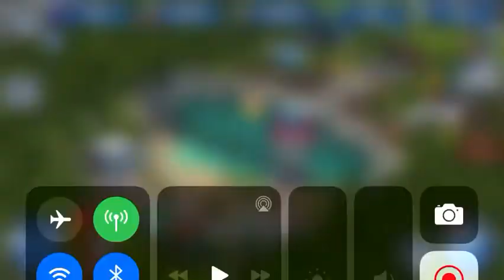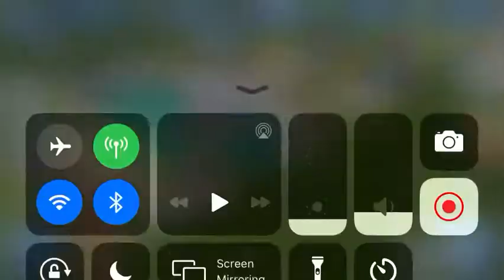Jurassic world the game ep 21